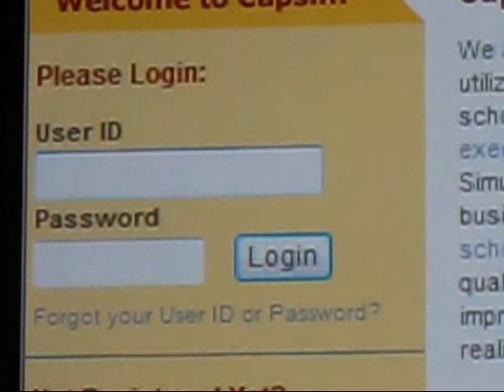Starting My Day with Capsim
Yes, I check my business simulation every 108 minutes